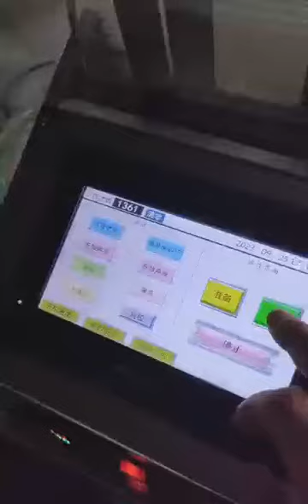How to make the honey stick automatically by our HSP-200 honey stick machine